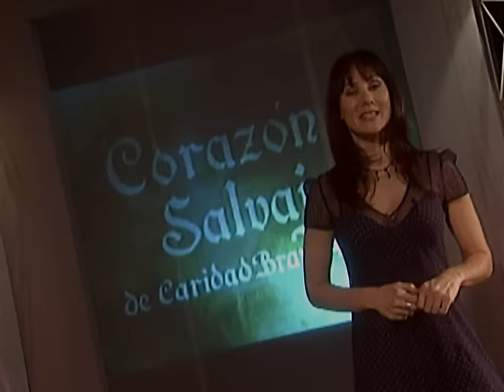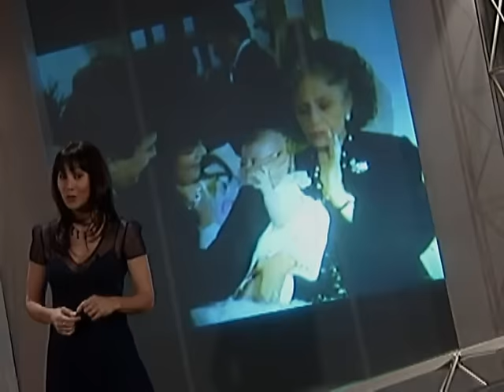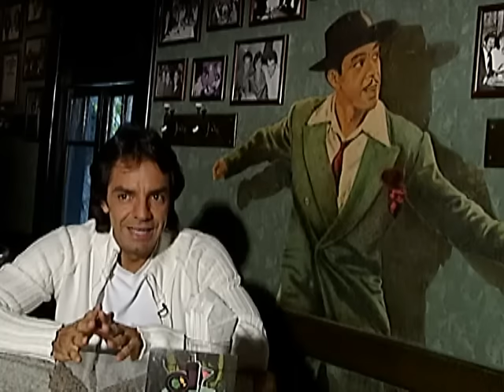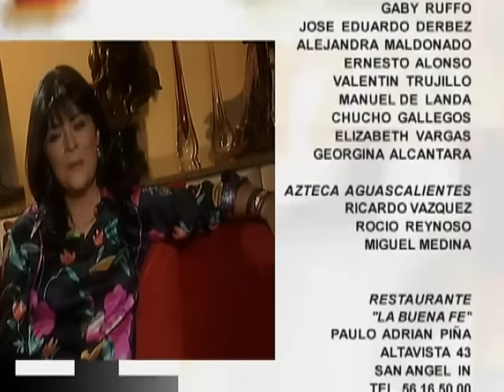Historias Engarzadas - Victoria Ruffo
Cabellos oscuro, cara redonda y unos ojos verdes profundamente expresivos que en poco tiempo la convirtieron en la heroína de los melodramas.